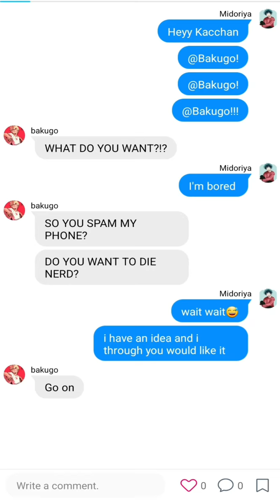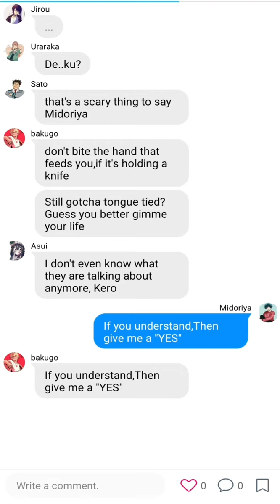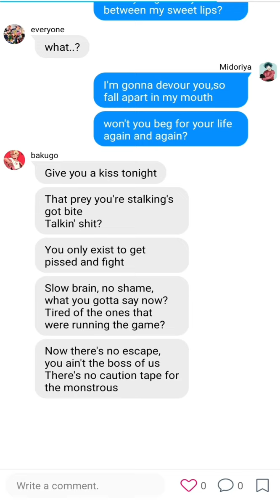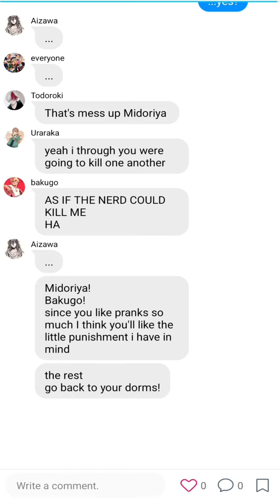Mha || Lyric prank || Deku prank 1A